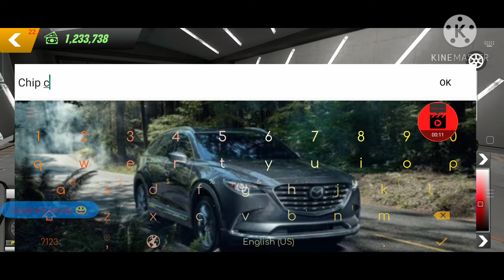I made Chip cee a car [No copyright video]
Sub 2 Grained smile